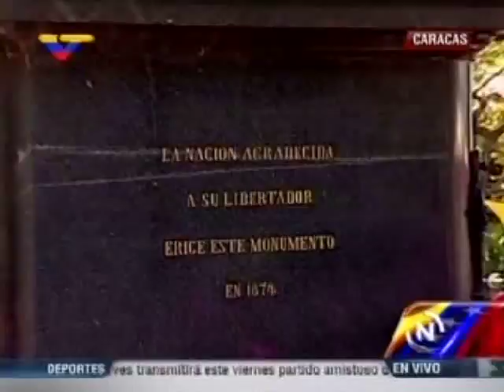Funcionarios de la Fanb firman en la Plaza Bolívar